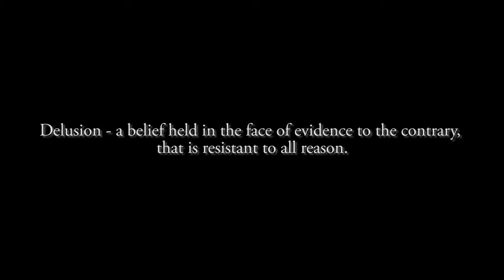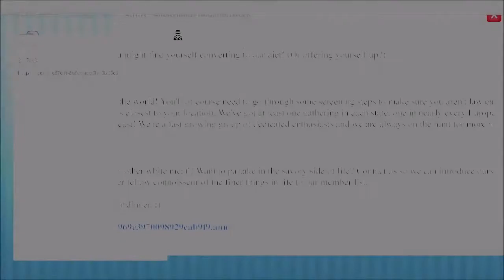scary guaranteed nightmares